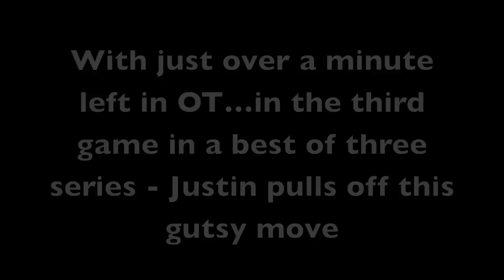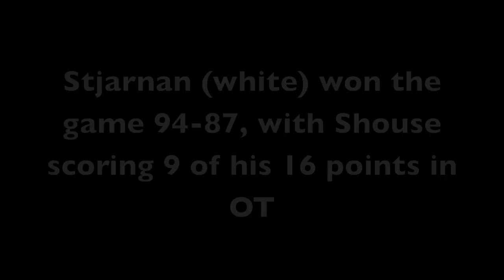The Justin Shouse special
The setting: Stjarnan (white) and Keflavík (navy blue) are playing it out in the third game in a best of three series. Stjarnan won the first game, Keflavík the second and in this third game, Keflavík had led throughout the game. Stjarnan had gotten back into the game by some great play in the fourth quarter and forced overtime. When into the overtime, Stjarnan took command of the game, scored 6 quick points and never looked back. With just over a minute left in the game, Stjarnan PG Justin Shouse pulled this move on one of the Keflavík bigs, which had switched on Justin on a ballscreen. The rest is history!